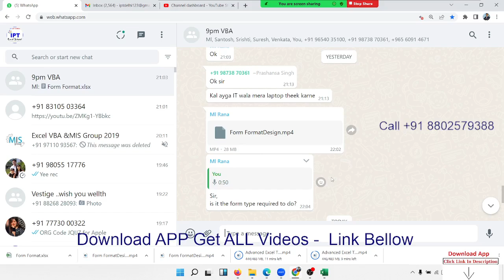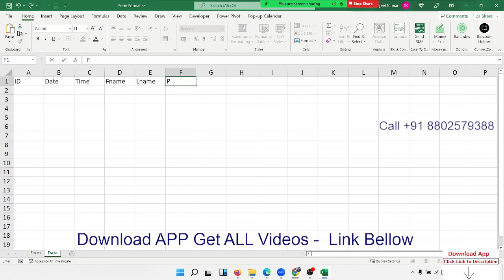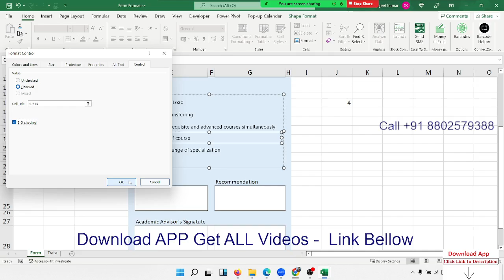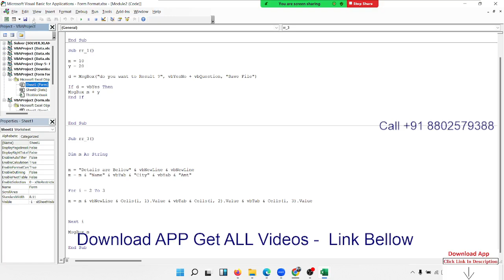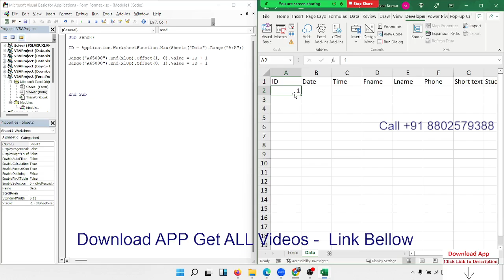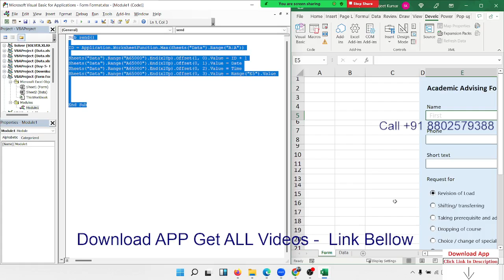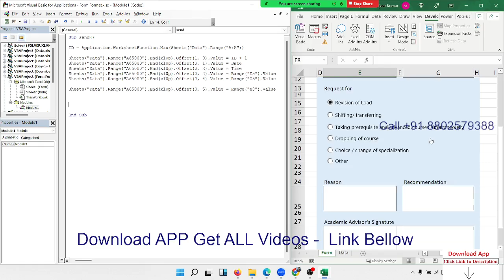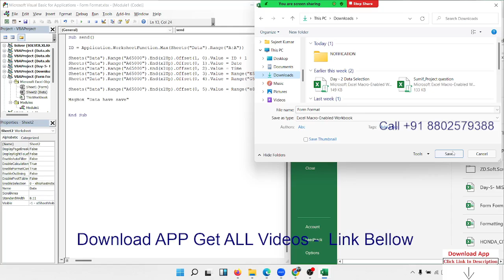Make a Form with VBA Macros | VBA Classes in Hindi